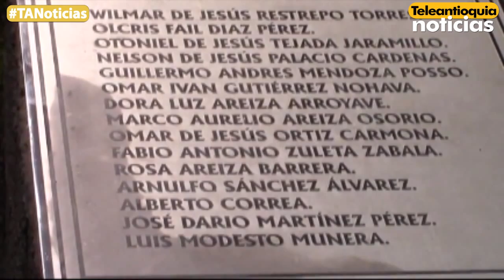Mañana se conmemoran 17 años de la masacre de El Aro, en Ituango, donde murieron 15 campesinos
Mañana se conmemoran 17 años de la masacre de El Aro, en Ituango, donde paramilitares asesinaron a 15 campesinos. Mientras familiares de algunas víctimas fueron indemnizadas en dos ocasiones, otras aún siguen esperando la reparación administrativa.